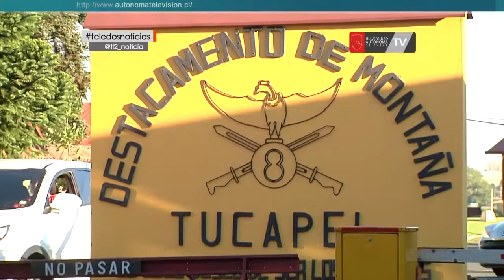Este martes fue notificado en la Corte de Apelaciones de Temuco, el ex alcalde Cristian Labbé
Este martes fue notificado en la Corte de Apelaciones de Temuco, el ex alcalde Cristian Labbé, quien está siendo procesado por aplicación de tormentos en el año 1973, a cuatro personas en Panguipulli. El Coronel en retiro se encuentra en calidad de reo en el Destacamento Tucapel desde las 23 horas de este lunes, lugar donde cumplirá esta medida decretada por el Ministro en Visita, Álvaro Mesa.